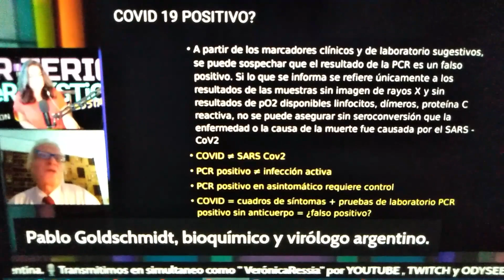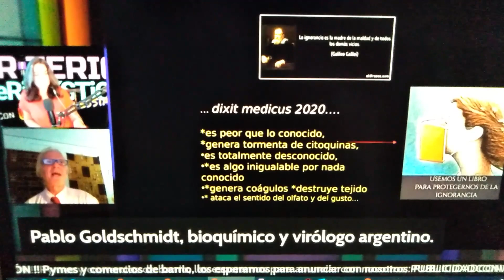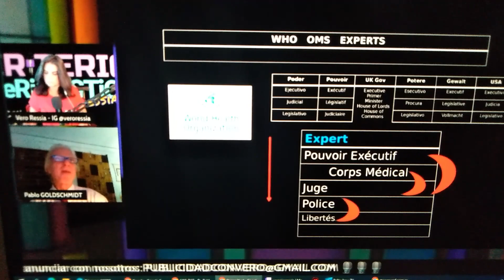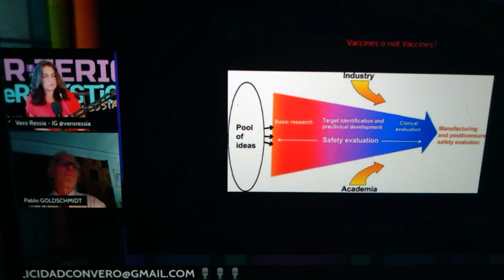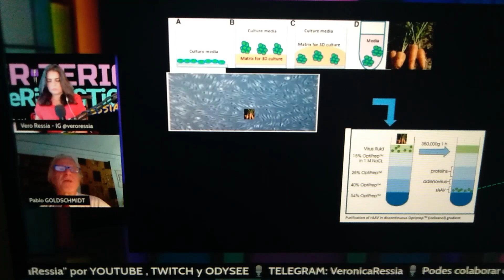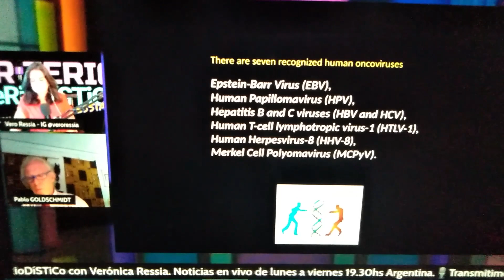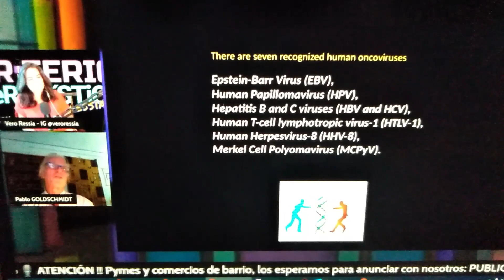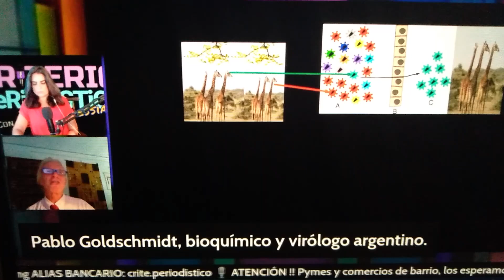CLASE 2 - PABLO GOLDSCHMIDT 2023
"SEGUNDA PARTE DE LA EXTENSA ENTREVISTA QUE EL BIOQUÍMICO Y VIRÓLOGO OFRECIÓ A LA PERIODISTA EN SU CANAL DE TWICH. DETALLA LOS MOTIVOS POR LOS CUALES LOS MINISTERIOS DE SALUD SE VIERON OBLIGADOS A OBEDECER A LA OMS. HABLADE TRATAMIENTOS QUE YA EXISTÍAN PARA ESTA ENFERMEDAD ¿POR QUÉ NO SE PUSIERON EN PRÁCTICA?  RIESGOS Y BENEFICIO DE LAS NUEVAS INYECCIONES. POR QUÉ UNA PRUEBA POSITIVO NO SIGNIFICA ESTAR ENFERMO, (EL PRIMER MINUTO Y MEDIO SE REITERA PORQUE CUESTA QUE LE ENTRE A LA GENTE: UN TEST POSITIVO NO ES ESTAR ENFERMO)".